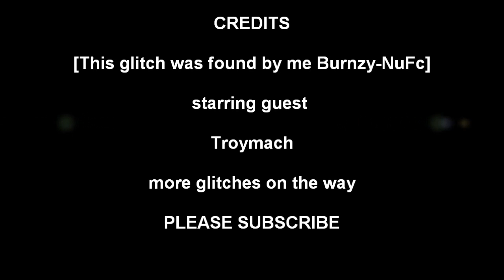Black ops ascension glitch Shoot&Revive New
this glitch works for the ps3 and xbox 360,
for ps3 hold square button in to revive someone then press triangle but keep square held in. then you should be able to shoot incoming zombies, through grenades & knife.